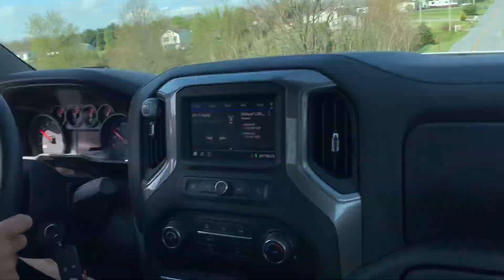Crazy Grandma and Big Mikes Record Deal